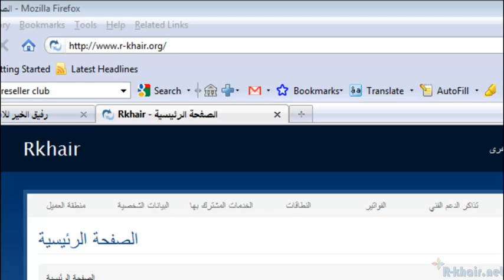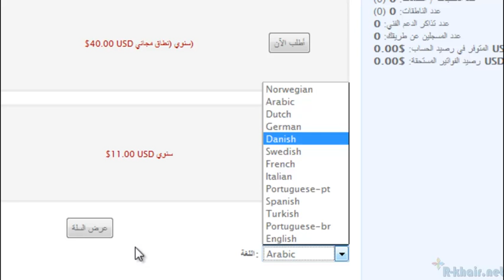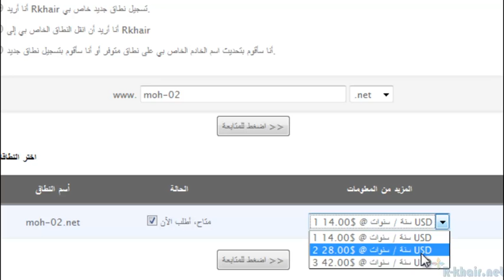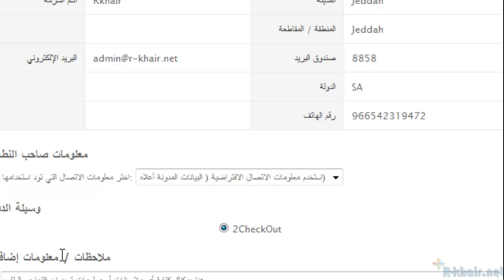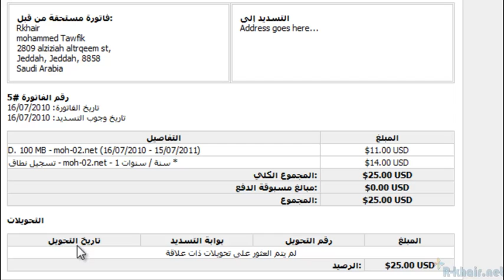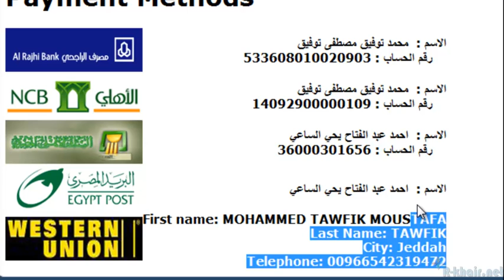purchase product on r-khair.org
Hot to Purchase product on r-khair.org